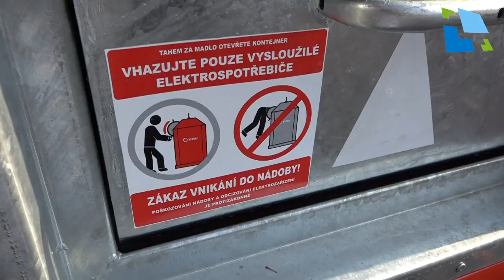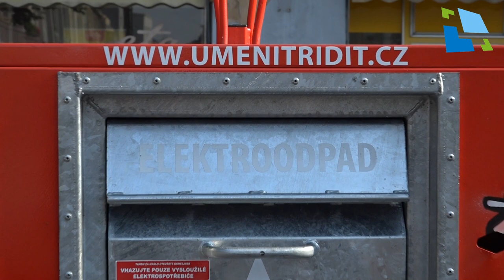Nový graffiti kontejner na elektroodpad v Hradci Králové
V centru Hradce Králové na třídě Karla IV. stojí ode dneška nový kontejner na elektroodpad. Nejde však o běžný červený kontejner, kterých je v krajském městě více. Tento je v atraktivním graffity designu, kterým upozorňuje na možnost sběru vysloužilého elektra.  Před Bio Central byl umístěný v rámci projektu „Umění třídit“ společnosti Asekol ve spolupráci s městem Hradec Králové a s Hradeckými službami.